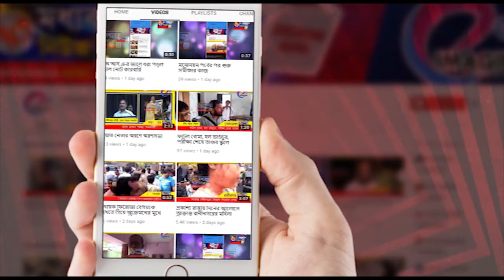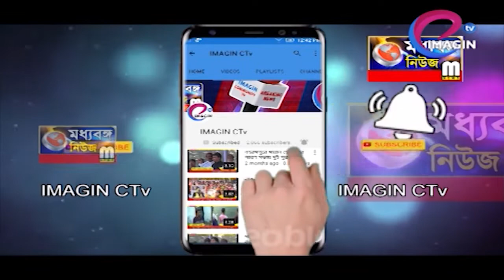ভ্রাতৃ দ্বিতীয়া উদযাপনে হরিহরপাড়া থানা